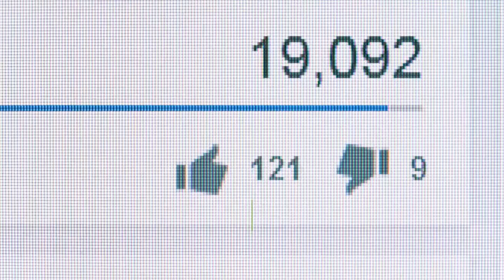How to Take Care of an American Coonhound || American Coonhound Maintenance and Grooming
American Coonhound, This breed dates back to early 19th century England. They are descendants of English foxhounds. English foxhounds were bred with other hounds bringing about the American Coonhound.